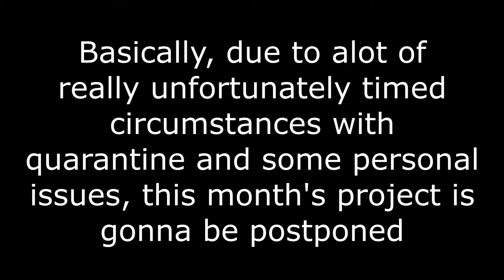Eli does a tf2 jump map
Sorry for the hiatus.
also I guess this can serve as a debut of sorts